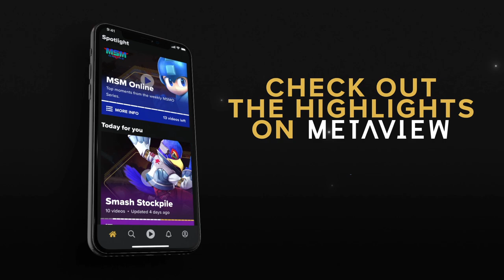MSM Online 57 - Elijmin (Mii Gunner) Vs. Alandiss (Snake) - Winners Semis